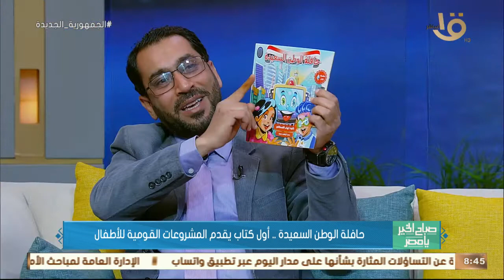الكاتب إيهاب القسطاوي: كتاب "حافلة الوطن السعيدة" مبادرة لتوعية الأطفال بمشروعات الدولة القومية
صباح الخير يا مصر | الكاتب إيهاب القسطاوي: كتاب "حافلة الوطن السعيدة" مبادرة لتوعية الأطفال بمشروعات الدولة القومية